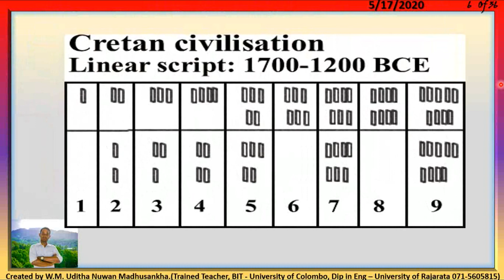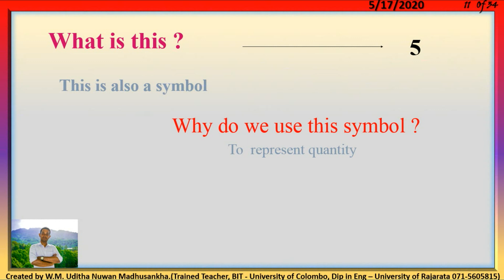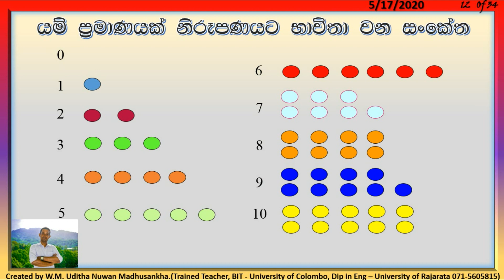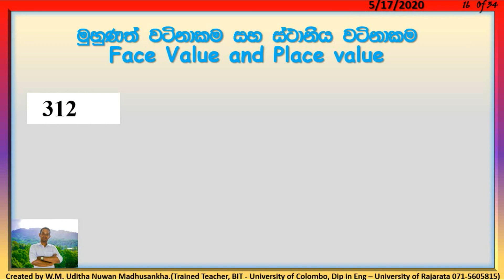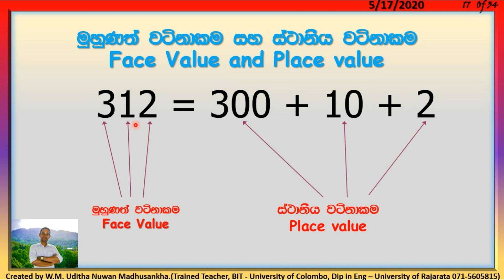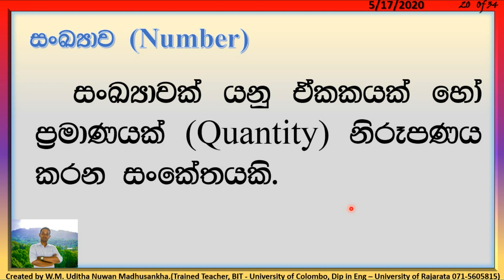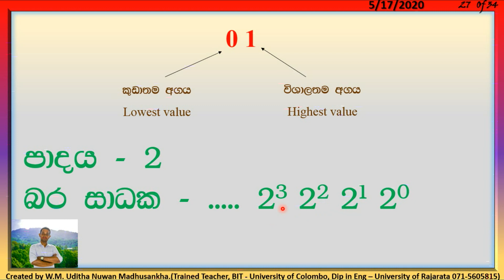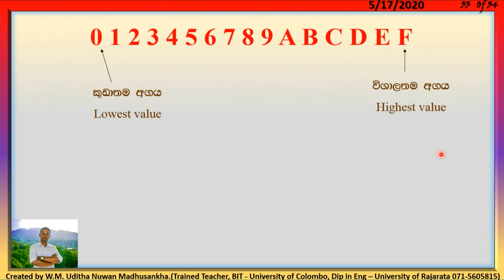Grade 10 ICT - lesson 03 - Part 01 | 10 ශ්‍රේණියේ ICT - තෙවන පාඩම - 01 කොටස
Data Representation Methods in the Computer system - Part 01 | පරිගණක පද්ධතියේ දත්ත නිරූපණයට භාවිත කරන ක්‍රම - 01 කොටස

This is a video about Grade 10 lesson 03.
* Discuss about Data represent methods in ancient people.
* Discuss about Data represent methods in Egypt people.
* Discuss about Data represent methods in England people.
* Discuss about Data represent methods in Greek people.
* Discuss about Data represent methods in Roman people.
* Discuss about Number Systems.

මෙම වීඩියෝව මගින් ඔබට 10 ශ්‍රේණියේ විෂය නිර්දේශයෙහි ඇති නෙවන පාඩම පිළිබද දැනුවත් කරයි.
* මෙහිදී අතීතයේ මිනිසුන් භාවිතා කළ දත්ත නිරූපණ ක්‍රම පැහැදිලි කරයි.
* අතීතයේදී ඊජිප්තු වැසියන් භාවිතා කළ දත්ත නිරූපණ ක්‍රම පැහැදිලි කරයි.
* එංගලන්ත වැසියන් භාවිතා කළ දත්ත නිරූපණ ක්‍රම පැහැදිලි කරයි.
* ග්‍රීක වැසියන් භාවිතා කළ දත්ත නිරූපණ ක්‍රම පැහැදිලි කරයි.
* රෝමානු වැසියන් භාවිතා කළ දත්ත නිරූපණ ක්‍රම පැහැදිලි කරයි.
* සංඛ්‍යා පද්ධති පැහැදිලි කරයි.